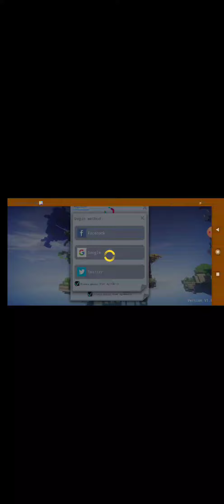how to game starting gold rank in last game is Leon rank plz like and subscribe and support to my ch